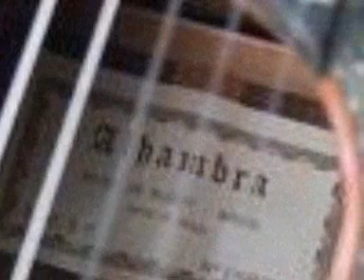amanecer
ALGIVA Y PLAZASONORA EL AMANECER D MI GITARRA